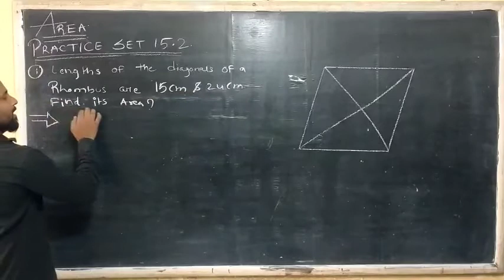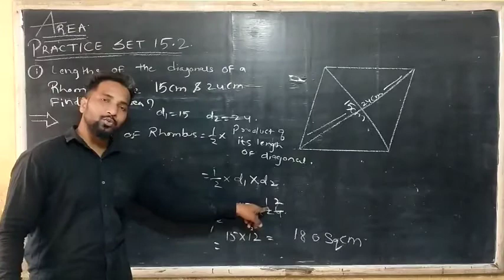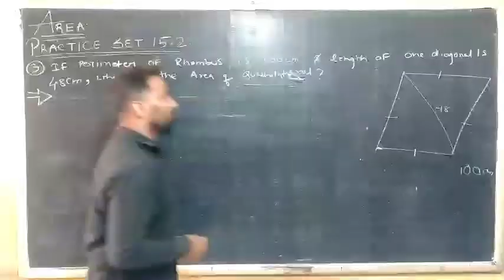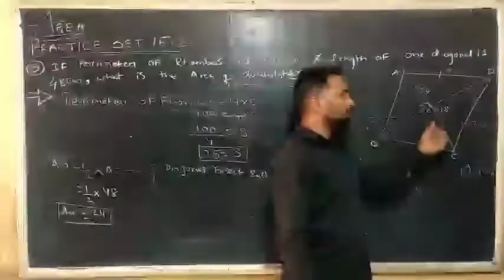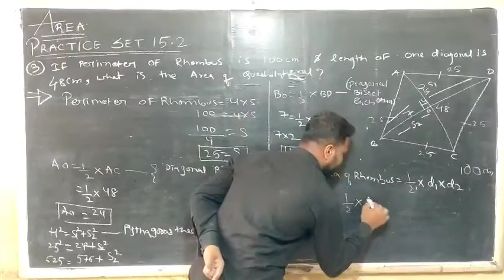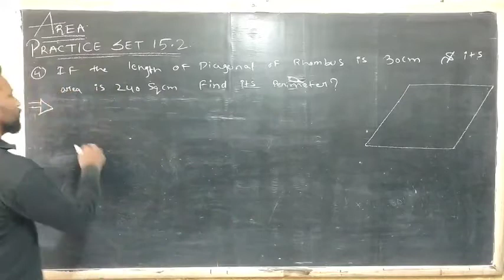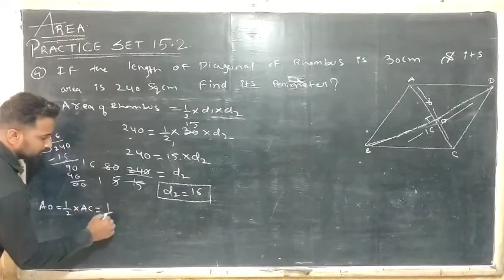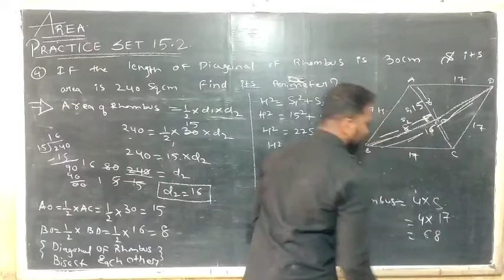AREA PRACTICE SET 15.2 STD 8